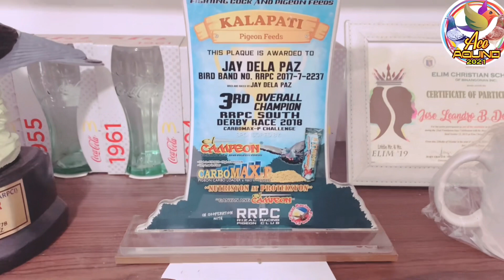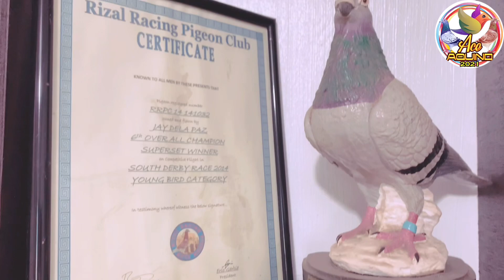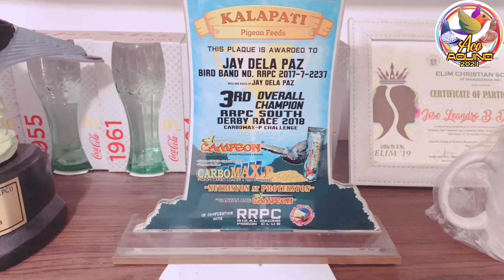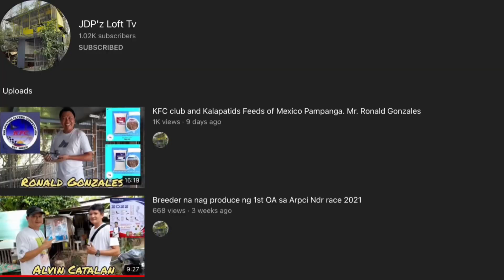MULTIPLE TACLOBAN WIINER part 3 JAY DELA PAZ DAMI AWARD 🥇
JAY DELA PAZ NG BINANGONAN RIZAL 😱😱😱
WITH REGGIE CRUZ MR CONSISTENT & THE GANG♥️ PART 2😂😂😂

ACE AQUINO

PIGEONS
DOVE
IBON
BIRDS
KALAPATI
KALAPATE
KALAPATIPS
KALAPATIDS
BIHAG
DAGIT
LAMBAT
NETOY
FLYERS
BREEDERS
RAREPIGEON
RACINGPIGEON
PIGEONRACING
UFC
ALAGANGMAGALING
BIRDSOUND
BIRDTRAP
TAIWANBIRDS
TAIWANPIGEON
OFFCOLORRACINGLIGEON
FREELIGHTPIGEON
FREEFLY
INAKAY
BLUEBAR
REDBAR
POOLING
NORTHDERBYRACE
SOUTHDERBYRACE
AGRITV
KALAPATIRACE
KARERANGKALAPATI
KALAPATIDAGIT
PIGEONBREEDER
PIGEONFLYER
TAGALOG
PIGEON
PITCHON
XMAKINAOFFICIAL
XMAKINA OFFICIAL
GAMINGPIGEON
PIGEON RACING
RACING PIGEON
BREEDER
PIGEONRACE
RACEPIGEON
WORTH 500K
WORTH 500K PART 2
FLYERS LOFT
AYUDA BIRDS
BAND ASSIGNMENT
1 HOUR FLYING TECHNIQUE MORNING VERSION
FLYING TECHNIQUE
KALAPATI KODAKAN TUTORIAL
KALAPATI TUTORIAL
PMV VACCINE CLONE 30
KOTRA BALELENG
KALAPATI PARK
PIGEON PARK
KALAPATI PARK SA MARIKINA
SIKRETONG PAMURGA
OFF COLOR PIGEON
MAMAHALING DAGIT
2HOURS RONDA
SWERTE NAKAPULOT